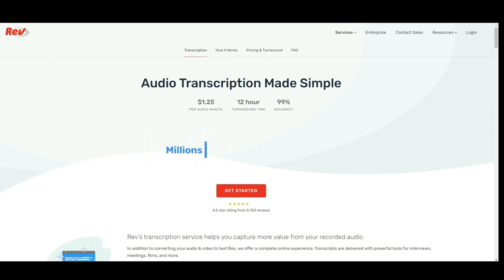thematic analysis | how to discuss your themes (5 tips and 5 mistakes)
How to present the results of thematic analysis? I list 5 tips for how to discuss themes in your results chapter

Time stamps:
00:00-00:54 Introduction
00:54-03:37 Tip 1
03:37-06:38 Tip 2
06:38-11:35 Tip 3
11:35-15:51 Tip 4
15:51-19:59 Tip 5